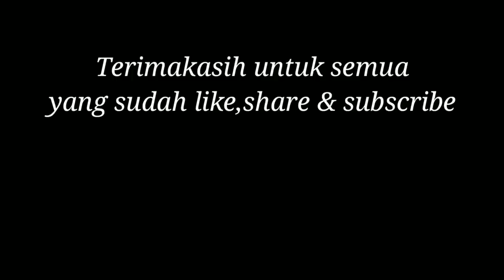kambing boer kawin | horny goat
kambingnya yang betina kayaknya kurang suka sama kambing yang jantan hehehe 😁